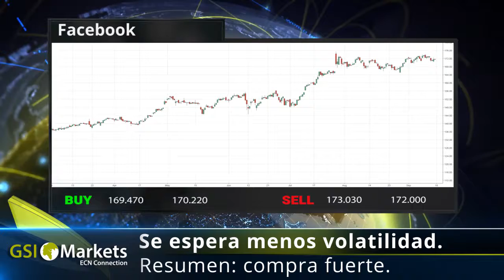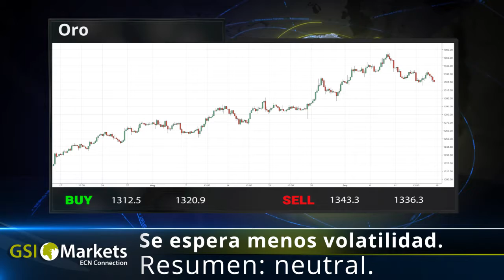Reseña Diaria del Mercado 18.09.2017 GSI Markets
Los operadores EUR/USD esperan datos.
Los tres principales indicesde EE.UU  rompen record.
El oro y la plata se aburren con Corea de Norte.

Facebook: Se espera menos volatilidad. Resumen: Compra fuerte.
BTC/USD: Se espera una alta volatilidad. Resumen: Venta fuerte.
Oro: Se espera un alta volatilidad. Resumen: Neutral.
Petroleo Crudo: Se espera menos volatilidad. Compra fuerte.